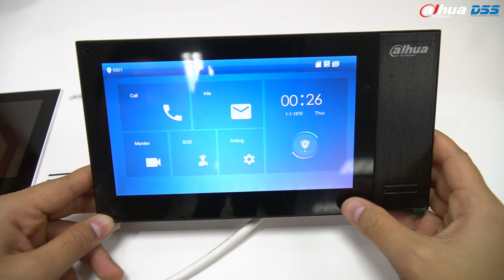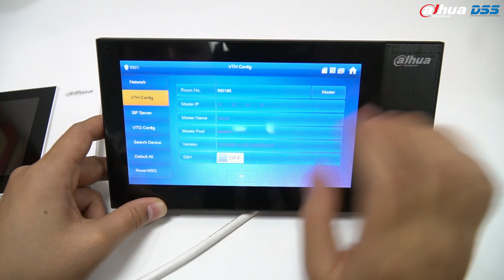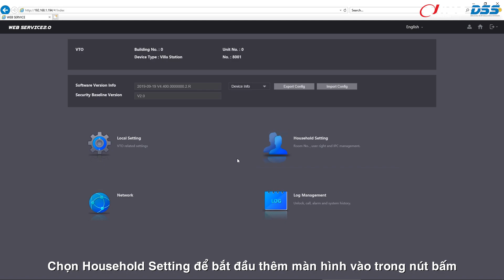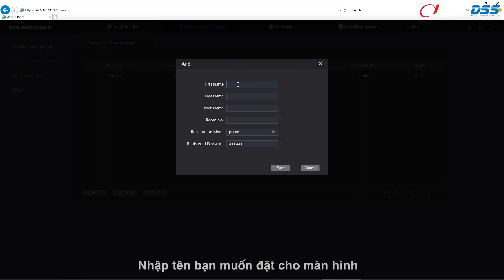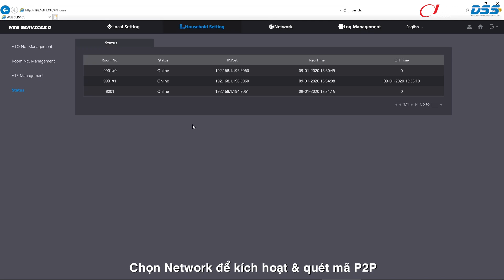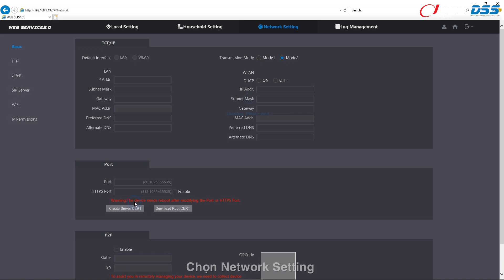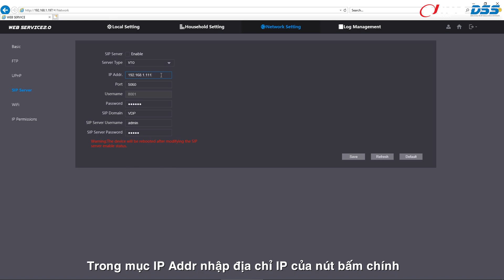HDSD_099 Video HDCĐ & SD Hệ Thống Chuông Hình Của Dahua DSS (SIP Server - 1 Nút Bấm + 2 Màn Hình)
HDSD_099 Video HDCĐ & SD Hệ Thống Chuông Hình Của Dahua DSS (SIP Sever - 1 Nút Bấm + 2 Màn Hình)

✴️🔚 Cuối tuần rồi, chúng ta cùng tiếp tục với video hướng dẫn số 2 dành cho những ae kỹ thuật đang thi công hệ thống chuông hình, chuông cửa chạy FW SIP SERVER mới :

♦️ Phần 2 : Video Hướng Dẫn Cài Đặt & Sử Dụng Hệ Thống Chuông Hình Của Dahua DSS : với 1 Nút Bấm + 2 Màn Hình (SIP Server). Các thiết bị sử dụng trong video :

✅ VTO2202F-P : Nút bấm chuông cửa.
✅ VTH2421FW-P : Màn hình hiển thị 7", màu trắng.
✅ VTH2421FB-P : Màn hình hiển thị 7", màu đen.
✅ PFS3005-4ET-60 : Switch POE 4 cổng - 60W.

📣📣📣 Các mã sản phẩm Chuông Hình - Chuông Cửa mới của Dahua DSS có thêm mục "SIP SERVER" trong mục cài đặt. Tính năng mới này giúp việc quản lý thiết bị dễ dàng hơn & tăng số lượng nút bấm + màn hình được kết nối với nhau trong cùng 1 hệ thống.

✌️ Tuy nhiên, theo như ae phản ánh thì mục "SIP SERVER" mới cũng gây khó khăn cho anh em trong việc cài đặt lúc ban đầu do chưa quen. Chính vì vậy, Phòng Kỹ Thuật DSS đã làm video hướng dẫn chi tiết từng bước cài đặt hệ thống chuông hình mới để ae dễ dàng cài đặt hơn khi thi công.

- Video Demo, hướng dẫn người tiêu dùng cách lắp đặt, cài đặt, cấu hình & sử dụng các thiết bị an ninh của Dahua_DSS.